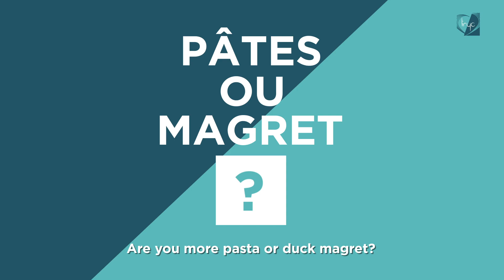Rencontre avec Marianna Meo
Deuxième épisode de notre série "Rencontre avec " de Liryc.
Retrouvez Marianna Meo, chercheuse dans l'équipe Traitement du signal à Liryc !